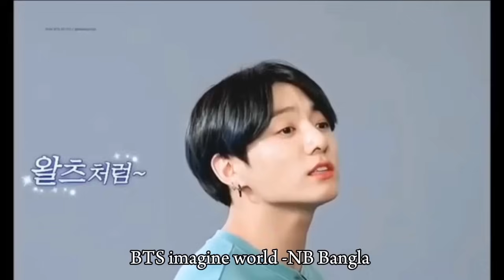🦋 আমার পাগলি 🦋 ll Taekook Romantic and sweet love story (Oneshot)